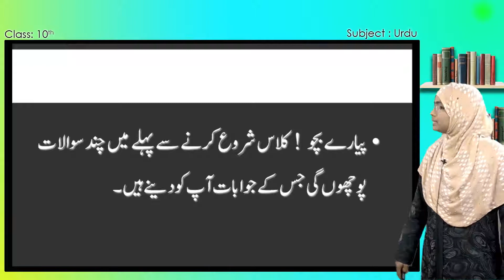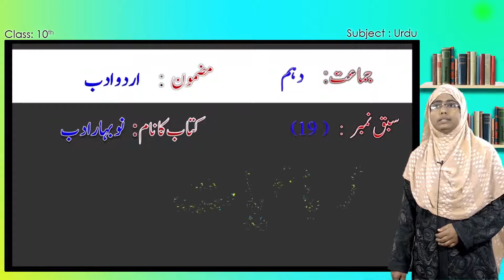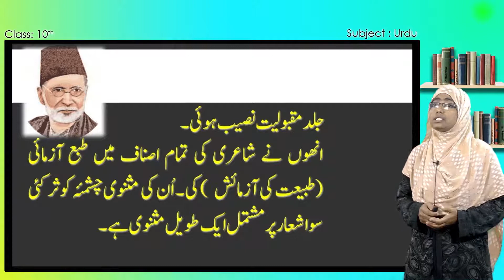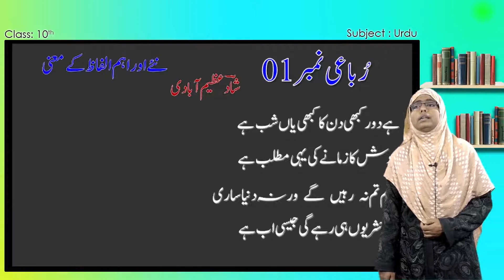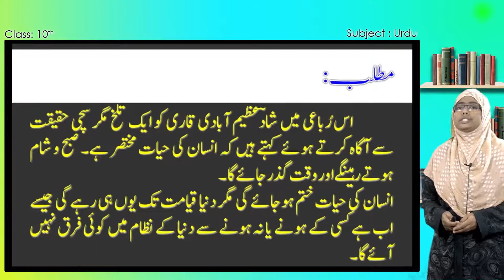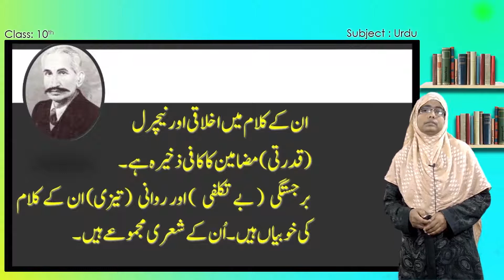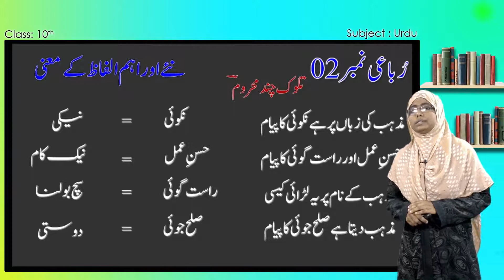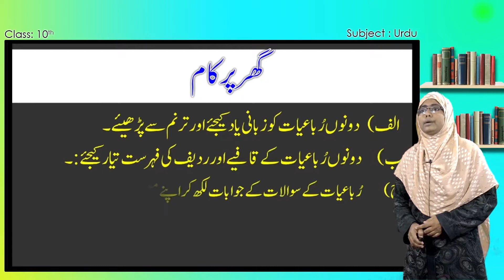Samveda E Class Urdu Medium 10Th Urdu First Language 50 Of 60 Rubayi Shaad Azeem Abadi ر